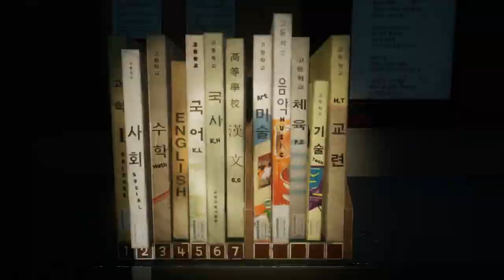White Day 2: The Flower That Tells Lies - Complete Edition - Official Announcement Trailer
White Day 2: The Flower That Tells Lies - Complete Edition is a first-person story-rich horror drama developed by Rootnstudio Ltd. Players will experience the direct sequel to the Korean horror classic and return to Yeondu High School and uncover the dark truth that remained hidden. Experience the three-episode story and investigate bizarre phenomena, evade bloodthirsty killers, and unravel a twisting narrative with the Complete Edition coming packed with the DLC. White Day 2: The Flower That Tells Lies - Complete Edition is launching in 2024 for PlayStation 5 and Xbox Series X.